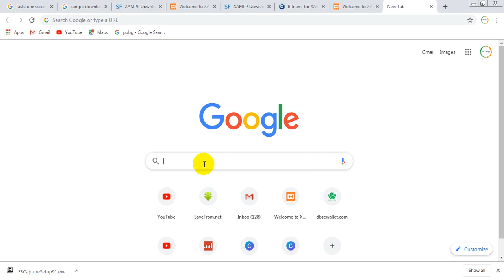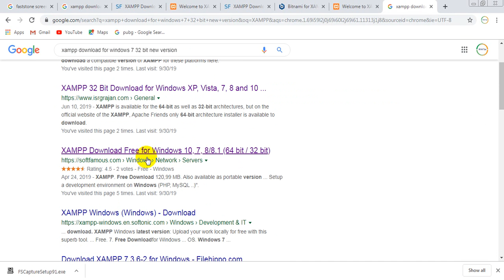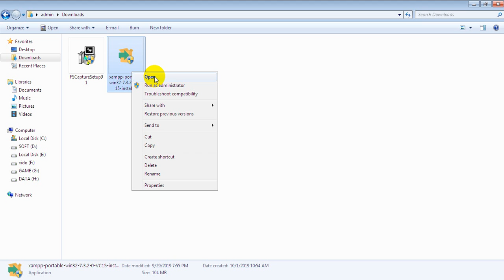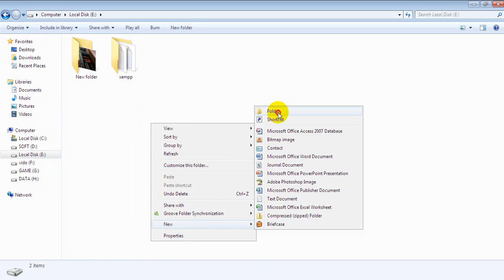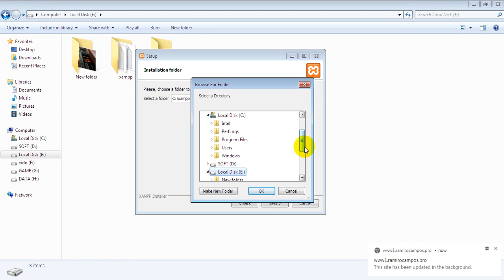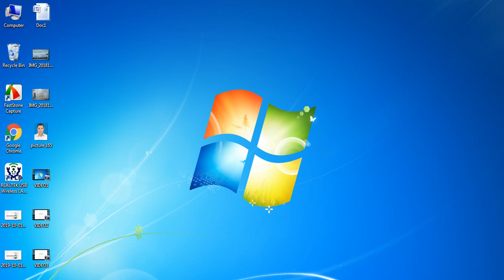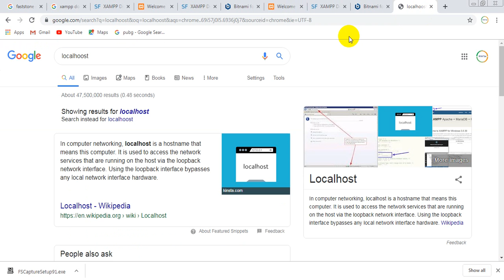Xampp Software install